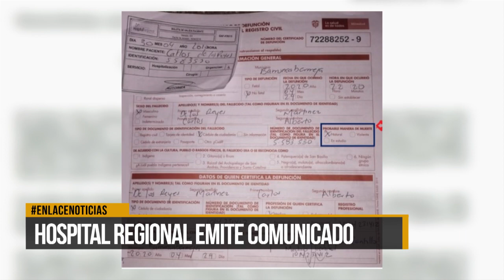Hospital regional se pronunció ante denuncia de familiares